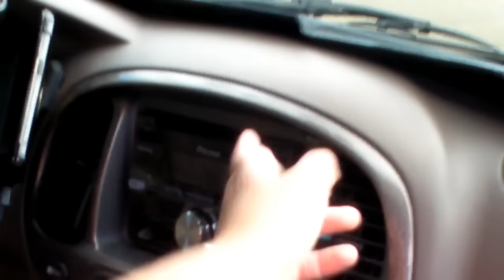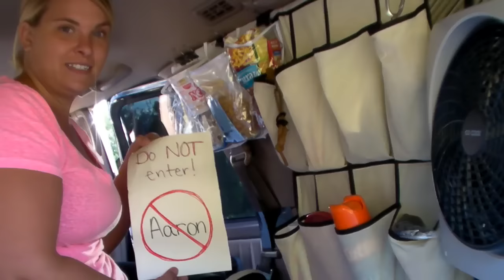Tour Our Home On Wheels - Starship!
This video is long overdue! It's been nearly 3 months we've called ourselves "vandwellers" and we couldn't be more proud! Come on in and see how we use every nook and cranny of the 128 cubic feet of our 2002 Toyota Sequoia that we call home!